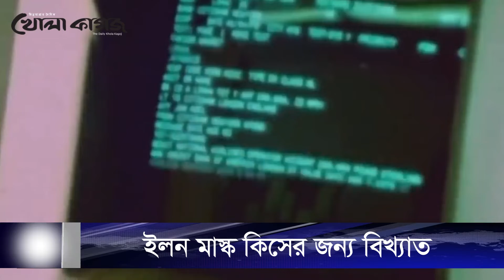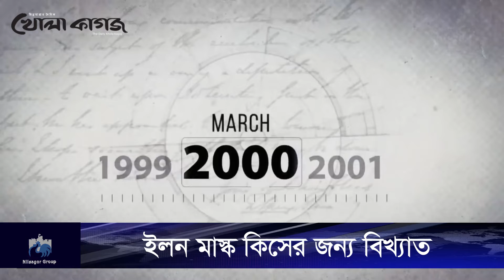ইলন মাস্ক কিসের জন্য বিখ্যাত || Kholakagoj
Powered By :
Kholakagoj